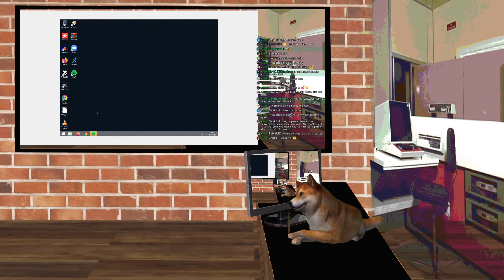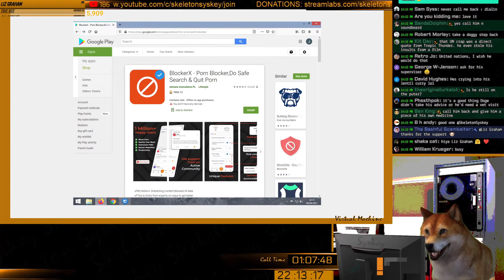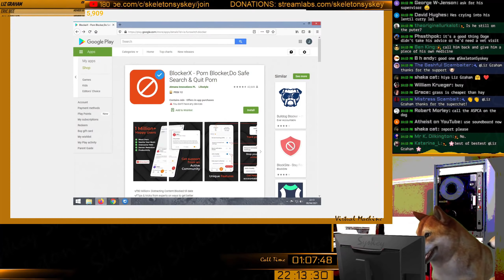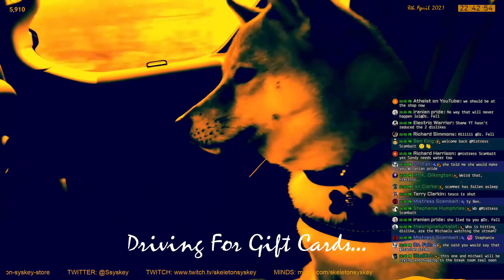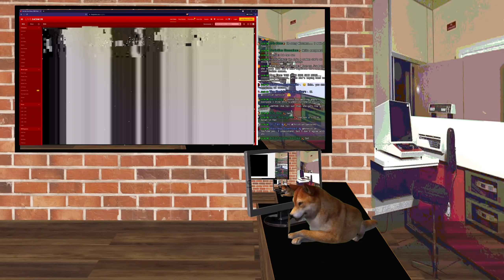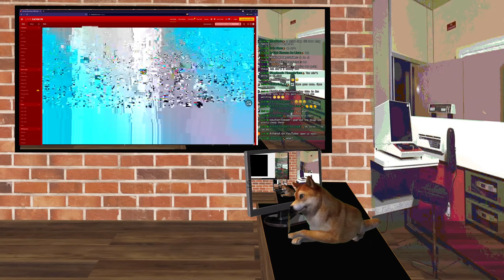Two Michaels, One Jasmin & a scam blocker Ep. 2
Two Michaels, One Jasmin & a scam blocker Episode 2.

In this episode we talk to the second Michael, and to Jasmin who does not like my British accent.

LBRY: @skeletonsyskey
Parler: @SkeletonSyskey